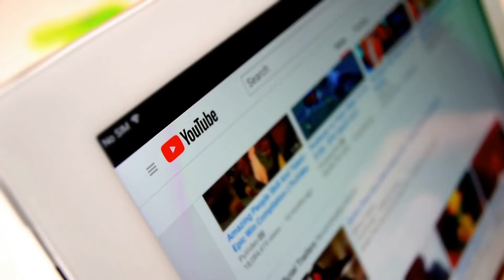LES FAMILLES DE FOOT LES PLUS CONNUES AU CAMEROUN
Vous le savez déjà le Cameroun est un pays de footballeur, un pays de talent est de vedette. certes il
est vrai qu'il regorge de plusieurs footballeurs de renom, le boa on regorge aussi de familles de
footballeurs connus. Aujourd’hui notre chaîne fait un tour au sein des familles de nos talentueux
footballeurs afin de revenir avec des phratrie aux jambes en or. Voici pour vous les familles de footeux
version Kamer.
Les Frères BIYICK
Une fratrie de footballeurs qui a marqué l’histoire de l’équipe nationale du Cameroun. François
Omam-Biyik évoluait au poste d’attaquant tandis que son frère André Kana-Biyik évoluait au poste de
milieu défensif. L’épopée familiale se poursuit à travers Jean-Armel Kana-Biyik, le fils d’André KanaBiyik.
2. Les Frères Eto’o
Samuel Eto’o Fils est indiscutablement l’un des meilleurs footballeurs de l’histoire du Cameroun. Il a
tracé son chemin et ouvert la voie dans sa famille. Ses frères David Eto’o et Etienne Eto’o sont aussi
des footballeurs. Cependant, ils n’ont pas connu la même réussite que leur frère ainé. La légende des
« Eto’o » n’est pas terminé puisque le fils de Samuel Eto’o est en ce moment dans les prémices de sa
carrière footballistique. Etienne Eto’o, formée à Majorque a même été sélectionné pour la coupe du
monde des juniors avec le Cameroun (même si un décret présidentiel ne lui a pas permis de participer
à la compétition).
3. Les Frères Matip
Joël Matip est sans aucun doute l’un des meilleurs défenseurs du monde en ce moment. Il forme aux
côtés de Virgil, une tour imprenable à Liverpool. Après quelques sélections avec l’équipe nationale du
Cameroun, Matip refuse désormais toute sélection de l’équipe nationale. Son frère aîné Marvin Matip
a lui aussi été sélectionné à plusieurs reprises avec les lions indomptables du Cameroun
4. Les Frères EtoundiStéphane Mbia Etoundi est un excellent footballeur Camerounais. Très polyvalent, il peut évoluer
dans plusieurs compartiments (défense, milieu). Son frère cadet Franck Etoundi totalise une dizaine
de sélections avec l’équipe nationale du Cameroun.
5. Les Frères Komè
Chez les Komè, le football est une histoire de famille. Ngom Komè a valablement représentée.
Beaucoup d’espoir avait été placé en cet excellent dribbleur malheureusement, il n’a pas eu une
carrière à la hauteur de son talent. Ses frères cadets ont aussi été très bons footballeurs et ont fait les
beaux jours du championnat Camerounais.
6. Les frères Maya
Joseph Yegba Maya est un footballeur international camerounais qui évoluait au poste d’attaquant
du début des années 1960 au milieu des années 1970. Il fait la majorité de sa carrière sous les
couleurs de l’Olympique de Marseille dont il est l’un des joueurs emblématiques. Il termine sa carrière
à AS Béziers en 1976 où le rejoint son jeune frère Martin Maya, également footballeur. Martin Maya
y a fait l’intégralité de sa carrière.
7. La Famille SONG
Il s’agit ici du Capitaine Rigobert Song et de son neveu Alexandre Song ; plus besoin de les présenter.
8. La famille SONGO’O
Jacques Songo’o est un gardien des buts qui a évolué au sein de l’équipe nationale du Cameroun. Il a
aussi marqué l’histoire du championnat espagnol, notamment celle du club Depotivo dont il fit les
bons jours. Son fils Franck Songo’o a été un très grand espoir du football. Espoir perdu. il côtoie lors
de sa formation à La Masía dans les équipes de jeunes du FC Barcelone des joueurs comme Francesc
Fàbregas, Lionel Messi ou Gérard Piqué. La suite de sa carrière sera terne.
9. Les Frères « MOUMI » : Samuel Mbappé Léppé, Ebèllé Moumi, Ekamb’a Moumi
Les « Moumi » sont une famille de footballeurs. Nous connaissons tous le célèbre footballeur Samuel
Mbappé Léppé de son vrai nom Mbappé Moumi Samuel. On oublie souvent de mentionner que son
petit frère Ebèllé Moumi fut aussi un passionné de football et un excellent footballeur. Les frères «
Moumi » feront tous deux carrière au sein de l’Oryx de Douala et dans l’équipe nationale duCameroun. Walter Ebele Mume (Ebéllè Moumi) fut un excellent footballeur au sein de l’Oryx et au
sein de notre équipe nationale. Il était réputé pour sa rapidité à la course et pour la qualité de ses tirs
croisés. Il est décédé dans les années 1970.
Le frère ainé de la fratrie était aussi un très bon footballeur qui évolua aussi au sein de l’Oryx. Il
s’appelait Ekamb’a Moumi Adalbert et était surnommé « Tout puissant ». L’homme était une
véritable force de la nature. Un roc. Des petites anecdotes à son sujet et au sujet du Maréchal
Mbappé Léppé sont légions. Nous en parlons dans le livre « Le Maréchal Samuel Mbappé Léppé ».
10. Les Frères « ETONDE » : Mbetté Isaac et Sam Etonde
Mbette Etonde Isaac est certainement l’un des meilleurs joueurs que le Cameroun a connu. Il a passé